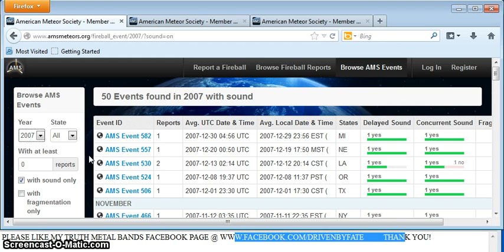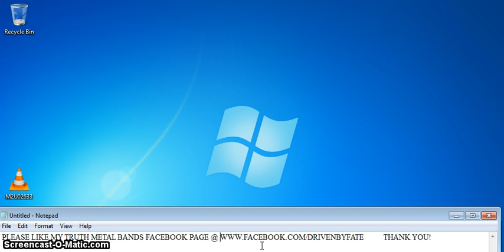2013: ANOTHER FIREBALL RECORD BREAKING YEAR!